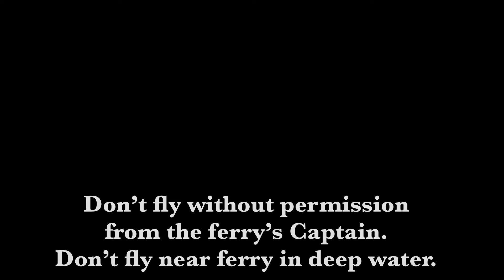The Driving Vlog - Why drone pilots have to get permission to fly from a ferry / cruise ship...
It’s started as a zoom test for my camera, we didn’t get any notice about this. probably medical help.
It’s happened over colorline Magic ferry.
I used Canon point and shoot camera sx710 hs -The newer model of this camera